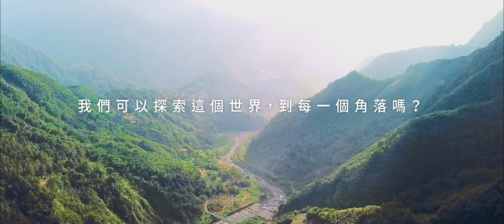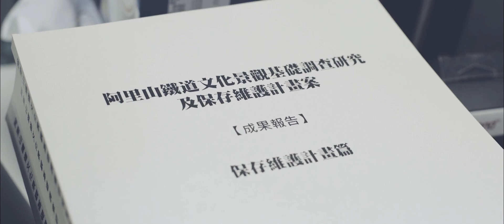Google 透過數位完整保存台灣文化藝術遺產